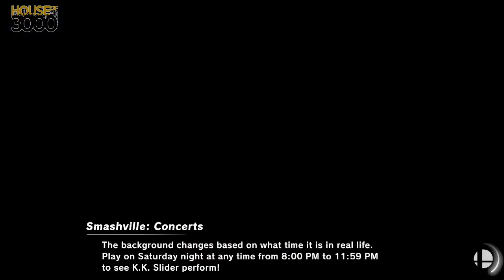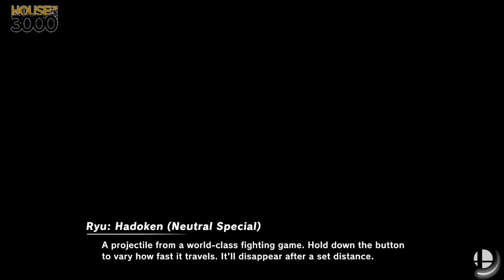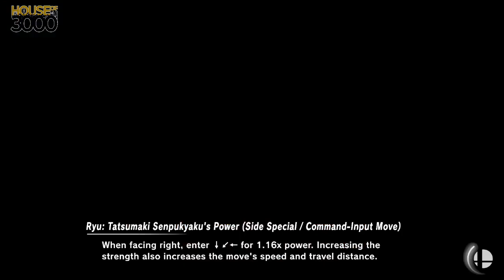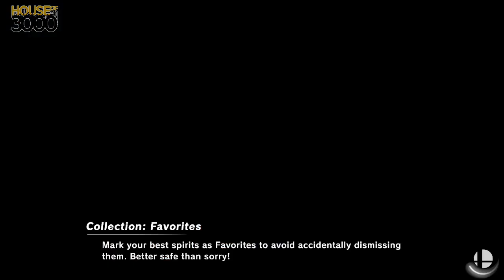[Smash Ultimate] XeNOwifi 6 (L.Top 6) - lai vs Joepwn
lai(Sheik Default, Ryu Grey) vs Joepwn(Pikachu Party Hat)

 - XeNOwifi 6
 - April 15th, 2020

Commentators:
 - USA Ho3K Munoz (@MunozScyther)
 - 3D Daramgar (@DaramgarSmash)

Venue Fee: $8
Singles:   $7
Doubles:   $5

Venue Address -
21 Ludlow